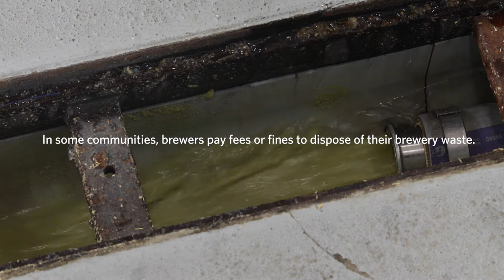Brewing Solutions for Cleaner Water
In Bozeman, Montana, life centers around outdoor recreation. An afternoon of world-class fly fishing on the state’s pristine waters often follows with a refreshing visit to one of the area’s many microbreweries. The convergence of those two pastimes took an innovative twist when a group of engineers asked: What if the carbon-rich byproduct of brewing beer could be used as a cost-effective way for the city to reduce nitrogen in its wastewater? That idea led to a pilot study with the potential to benefit communities throughout the world.